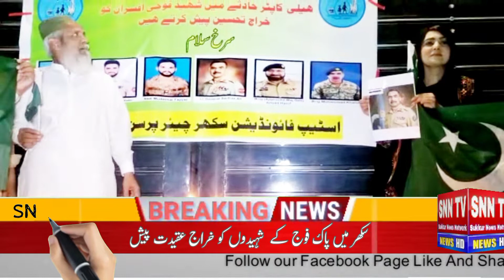اسٹیپ فاؤنڈیشن کی چیئر پرسن میڈم شائستہ بلوچ کی جانب سے سکھر پریس کلب باہر شمع روشن کر کے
By the Chairman of the Step Foundation, by lighting the candle outside Sukkur Press Club from Madam Shaista Baloch